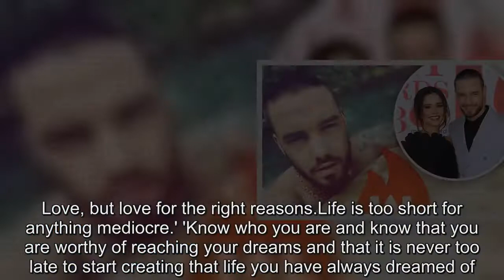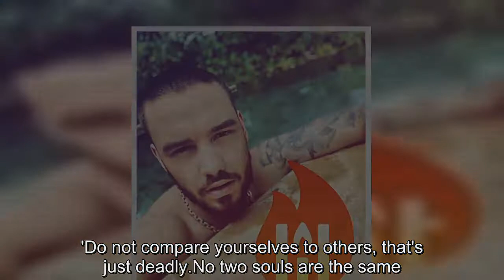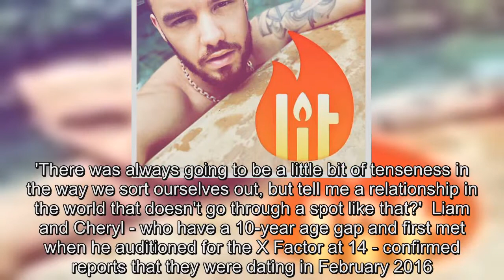Liam Payne goes shirtless on make or break holiday with Cheryl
Liam Payne has shared a snap from his and Cheryl's 'make-or-break' holiday amid ongoing speculation over their two year relationship.The hunky One Direction hitmaker, 24, looked relaxed as he posed shirtless in a swimming pool while showing off his multiple arm tattoos - after recently confirming the couple had gone through a period of 'tension' and 'struggles'.The father of one rocked a thick gold chain for his refreshing dip and sported a slightly thicker beard than usual as he smouldered for the camera in the sun-soaked snap.The Bedroom Floor singer added a fire emoji over the filtered photo alluding to the tropical temperatures on the family getaway.Liam and Cheryl, 34, have jetted off to an undisclosed location with their one-year-old son Bear amid months of speculation over their relationship.I Don't Care star Cheryl made her own presence felt on social media as she liked a motivational post shared by Saturdays singer Rochelle Humes on Instagram, which spoke of 'no two souls being the same.' The post read: 'Find balance in your life.Work hard, but don't let work take over your life, you will lose yourself.Love, but love for the right reasons.Life is too short for anything mediocre.' 'Know who you are and know that you are worthy of reaching your dreams and that it is never too late to start creating that life you have always dreamed of.'Do not compare yourselves to others, that's just deadly.No two souls are the same.Some things are meant to happen and some are not.Let go of whatever is stealing your happiness, it's hard but it's worth it.Ending on a poignant note, it read: 'Everything happens for a reason.Sometimes, you just need to breathe, trust and let go.' This came as Liam was pictured looking cosy with his backing dancing Chloe Ferns during a work trip to Dubai over Easter weekend, leading Cheryl to hit back at the rumours.Fight For This Love singer Cheryl insisted the claims were 'stupid' shortly as she insisted Chloe was 'an innocent colleague'.Cheryl drew attention to the fact her 'long-term friend and manager was present' — echoing MailOnline's reports.The songstress also confirmed reports that her pop star beau was planning to whisk her away for a 'make-or-break' holiday.Also Cheryl referenced a snap Liam posted with Katy Perry earlier in the week, amid reports she was annoyed he looked cosy with the Teenage Dream hitmaker in Japan.She penned: 'I can't ignore this story involving an innocent dancer colleague of Liam's who has a fiancé and dragging them into this desperate attempt to try to cause problems between Liam and I.'The other 'mystery woman' in the story happens to be my long term friend and manager (that's embarrassing).I also happen to love Katy Perry.Now.off on our holiday.And the only thing we're making are memories.And breaking is our healthy eating toodles'.Glasgow-born dancer Chloe is engaged to property developer Darren McNiven and regularly performs alongside Liam, most noticeably at this month's Global Awards.A